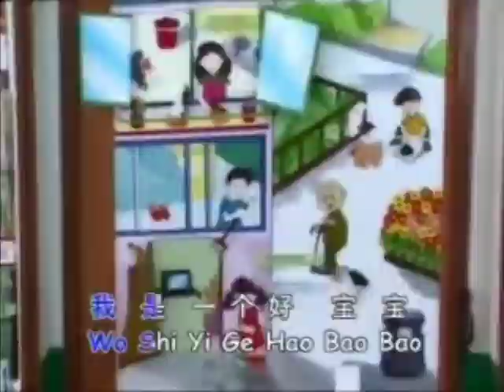instrumen Lao Shi Zao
Video dari Sitin